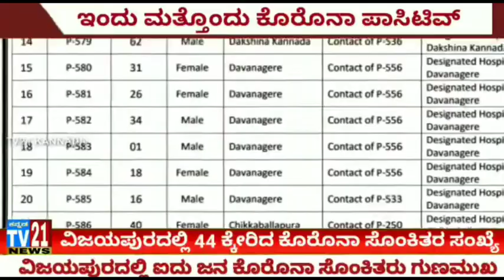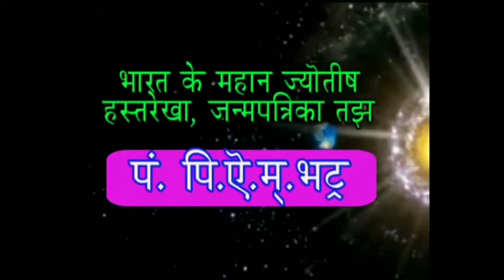ವಿಜಯಪುರದಲ್ಲಿ ಕೊರೊನಾದಿಂದ ಇಂದು 5 ಜನ ಕೊರೊನಾ ಸೋಂಕಿತರು ಗುಣಮುಖರಾಗಿ ಆಸ್ಪತ್ರೆಯಿಂದ ಡಿಸ್ಚಾರ್ಜ್